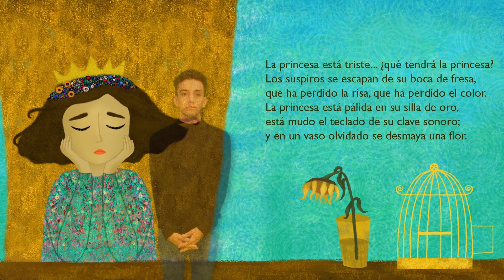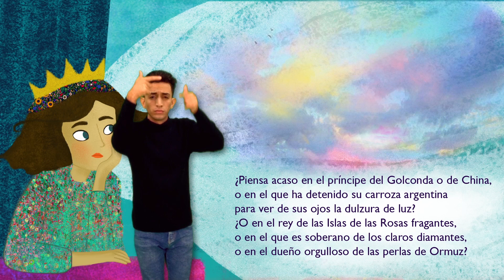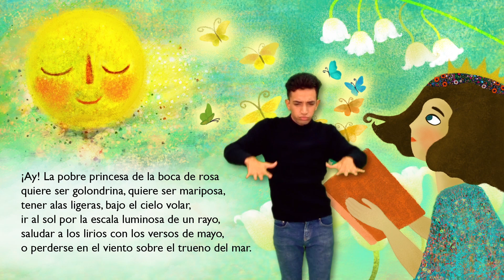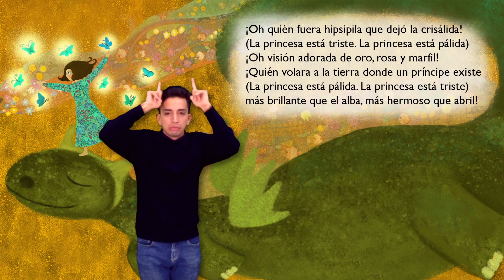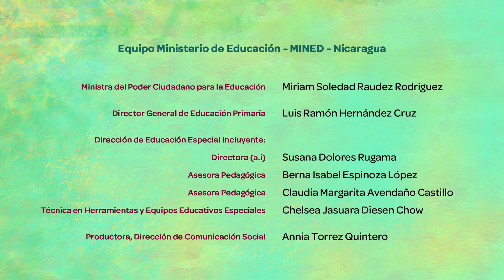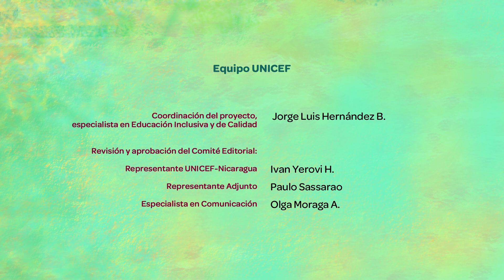Videolibro Sonatina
Videolibro inspirado en el poema "Sonatina", del poeta nicaragüense Rubén Darío.

Este proyecto, ayuda a fortalecer la educación inclusiva y de calidad en Nicaragua, con el apoyo de UNICEF.